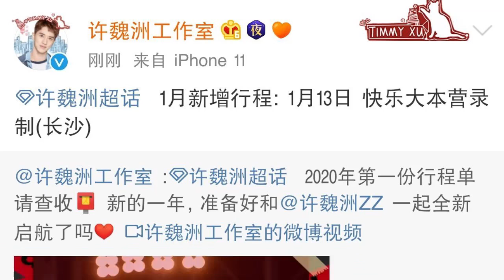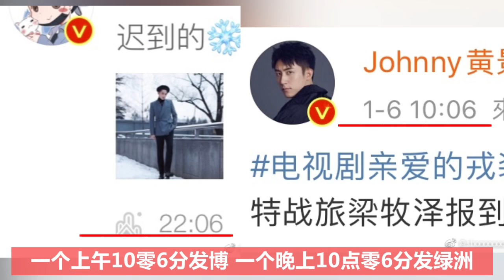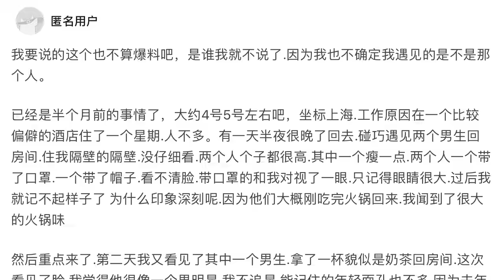200108 一月头XJBK 黄景瑜 许魏洲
Cr: @楼楼楼十八